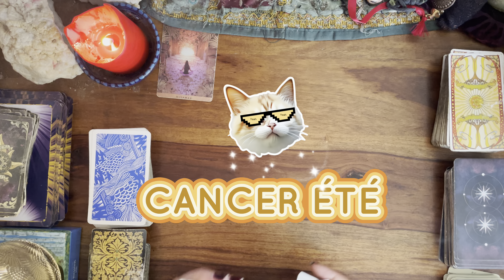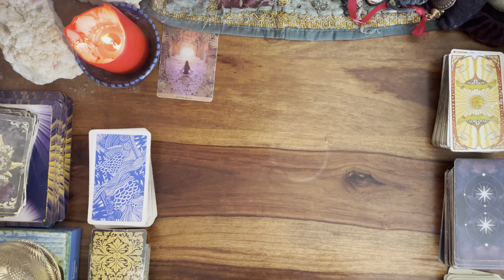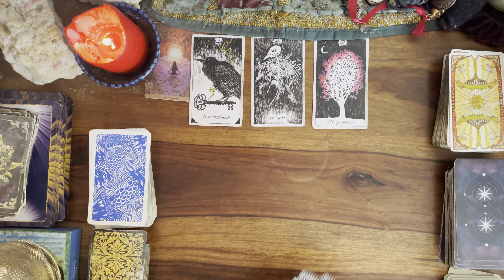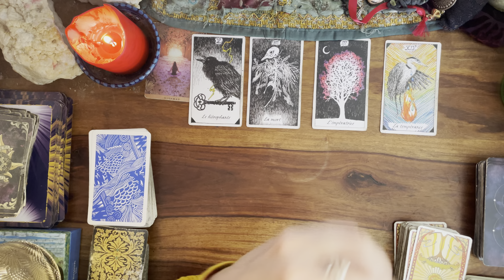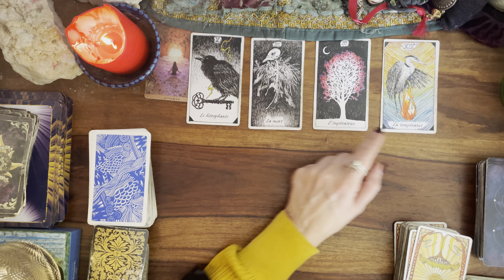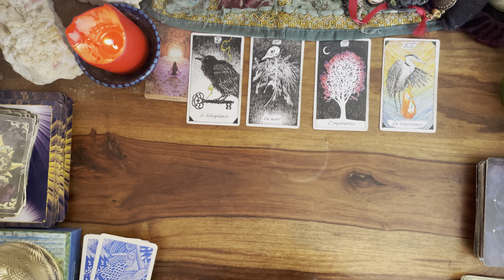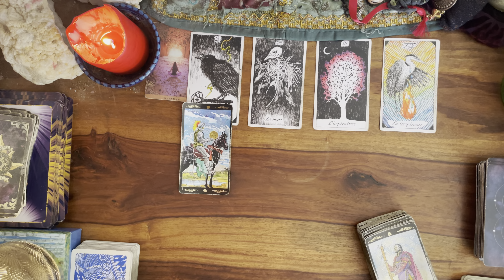CANCER ☀️ ÉTÉ 🌻 message pour toi#cancerété2024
INTRO 00:00
GUIDANCE 01:05